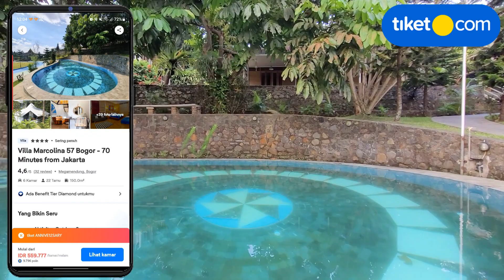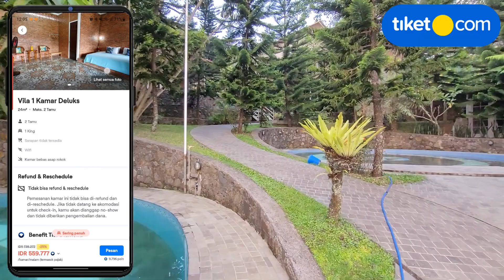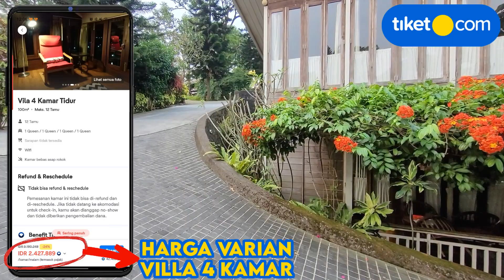HEALING DI VILLA LUAS PUNCAK?! | Review Villa Murah Di Puncak Bogor | Villa Marcolina 57 Bogor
Berencana liburan asik di kawasan villa puncak? Cek aja nih review villa dengan taman luas dan juga dilengkapi danau dan kolam renang nih!

Villa Marcolina 57 Bogor
Jl. Cikopo Sel. No.57, Sukamahi
Kec. Megamendung, Kabupaten Bogor

Butuh informasi lokasi tempat menginap lain yang pernah kita review sebelum-sebelumnya? cek list di bawah ini aja ya

Villa 500 ribuan di puncak bogor
Review Villa Marcolina 57 Bogor
Villa liburan di puncak bogor
Villa 70 menit dari kota jakarta
Villa 30 menit dari kota bogor
Villa dengan kolam renang luas di puncak
Villa instagramable puncak bogor
Villa reccomended di puncak bogor
Rekomendasi villa di puncak bogor
Villa liburan murah reccomended di puncak bogor
Villa staycation 500 ribuan di puncak bogor
Villa cikopo megamendung bogor
Villa luas pas untuk liburan nih
Villa 1 jam aja dari jakarta
Villa untuk outing di puncak
Villa healing murah di puncak bogor
review villa murah di puncak
review villa 500 ribuan di puncak
review villa pundak
villa liburan di puncak
villa reccomended di puncak
netsgo hotel review
netsgo villa review
villa dekat jakarta
villa dekat bogor
villa luas di bogor
villa ekonomis bogor